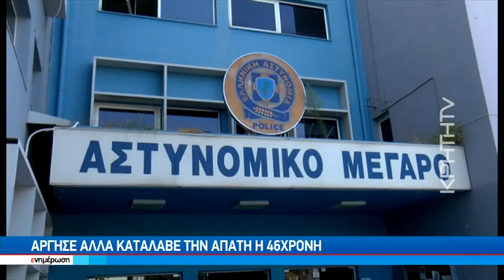Μάντισσα της "έφαγε" 15 χιλιάδες ευρώ για να ....της πεί την μοίρα